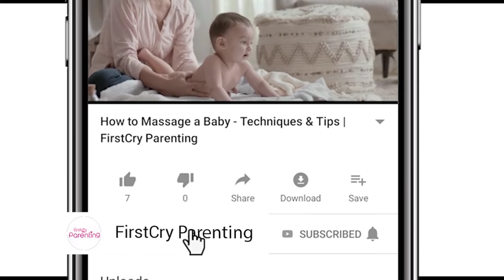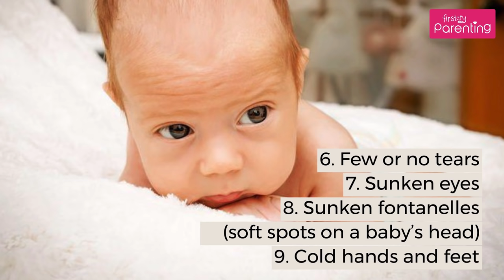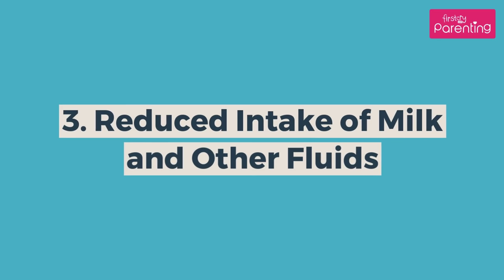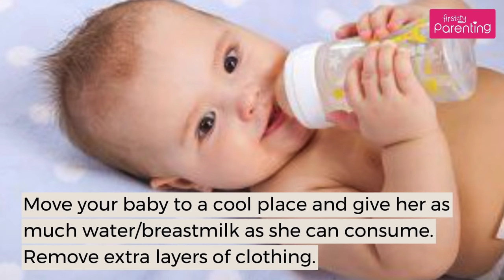Dehydration in Babies - Symptoms, Treatment & Prevention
Dehydration in babies can be dangerous and so it is best to know how to recognize the symptoms. Watch this video to know all about dehydration in babies, right from signs of dehydration in babies, the symptoms, treatment, and ways to prevent dehydration in infants.

When a baby does not take in enough fluids to compensate for the loss of fluid, dehydration can occur. Babies are more prone to dehydration than adults, especially when they are infected by a stomach virus or gastroenteritis. A dehydrated baby can cause a lot of anxiety and worry for parents, but if it is addressed while it is mild, it can be easily corrected and a serious condition can be avoided. This video gives you information on dehydration in babies – signs, treatments, and prevention methods.

Connect With FirstCry Parenting on
App: